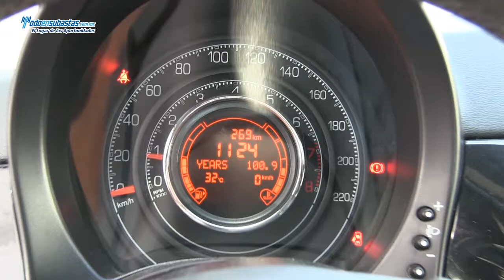Fiat / 500 Sport / 2012